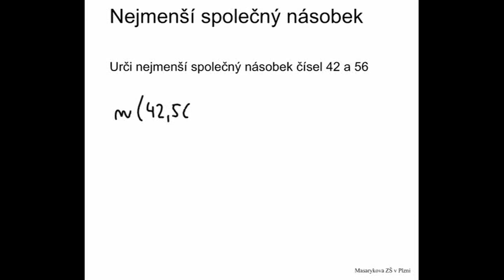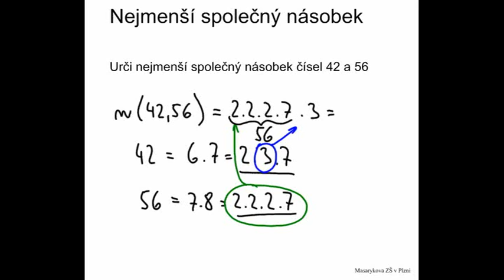Nejmenší společný násobek - část 2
postup nalezení nejmenšího společného násobku několika čísel